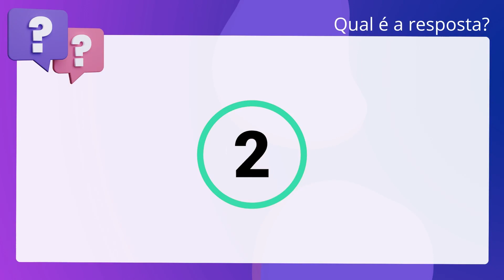QScon Direito: [Art. 2º, § 3º, LC 101/2000] VUNESP 2019 - Contador (Prefeitura de Itapevi - SP)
Art. 2º, § 3º, LC 101/2000 | VUNESP 2019 | Contador | (Prefeitura de Itapevi SP)

Em conformidade com o artigo segundo. da. inciso quinquagésimo: número 101/00, a receita corrente líquida,. excluídas as duplicidades, será apurada somando-se as receitas arrecadadas no. mês em referência e nos onze anteriores.

Gabarito: Verdadeiro